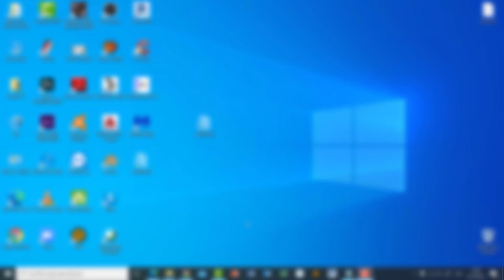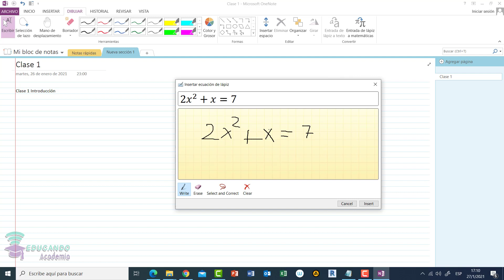2. MANEJO ONE NOTE - DOCENTES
MANEJO ONE NOTE